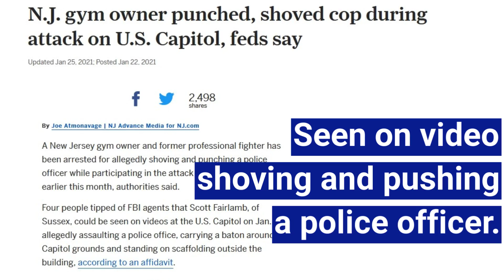US Capitol Arrests: Scott Fairlamb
Scott Fairlamb was arrested for his participation in the attack and attempted insurrection at the United States Capitol.